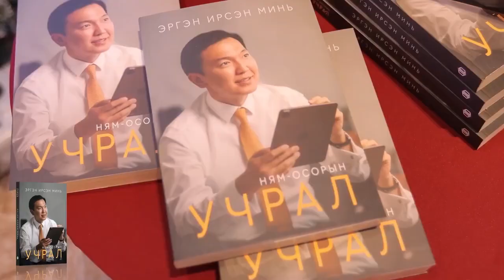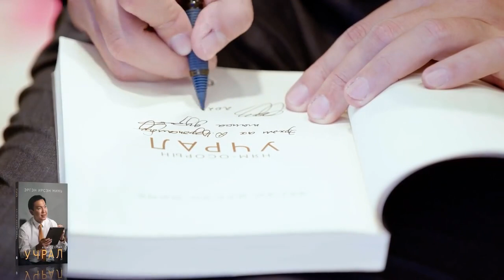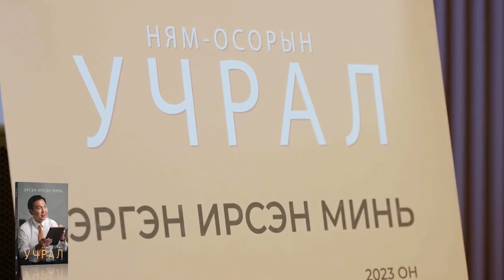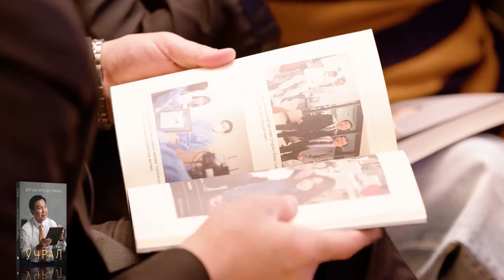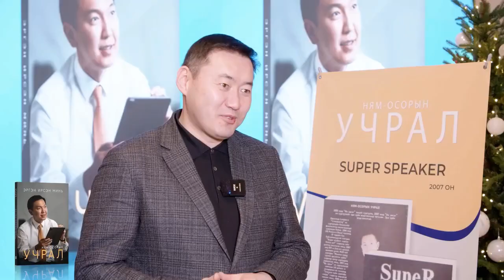Н.Учралын Эргэж ирсэн минь номын нээлт боллоо